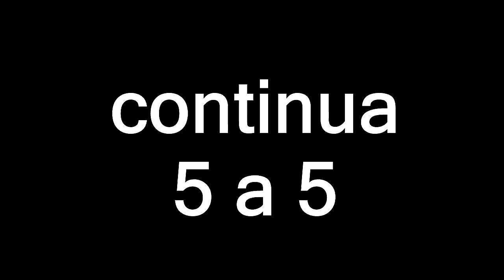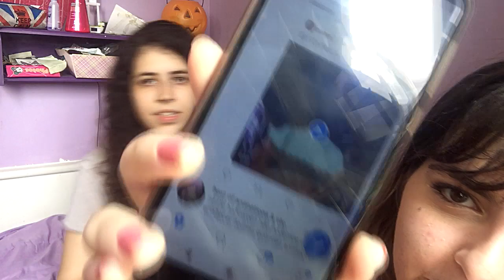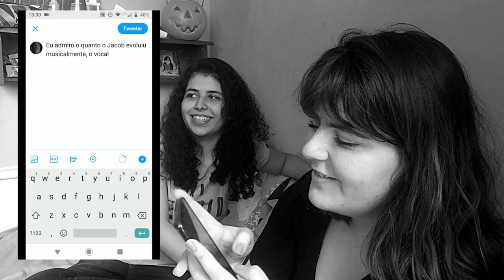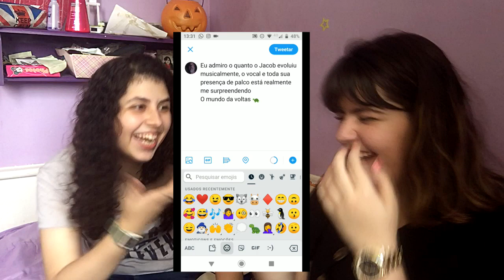CHALLENGE STRANGER THINGS - Quem Disse Isso? ft xmisswalker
Challenge do "Quem Disse Isso" - versão Stranger Things ft. xmisswalker
Será que a gente soube pelo menos metade das frases?